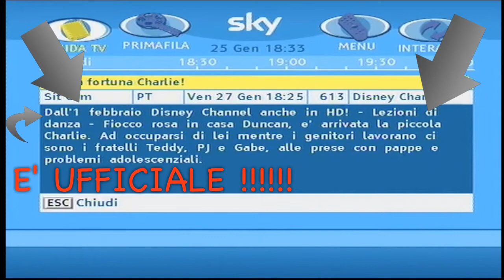Sky Italy -- Test Cards for 12 all new channels HD!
(it)"Dal 1° febbraio 2012, 12 nuovi canali verranno lanciati su Sky Italia"
(en)"From February 1st, 2012, 12 new channels will be launched on Sky Italy"

The channels/I canali:

-Fox Life HD

-Real Time HD

-Extreme Sports HD -- NEW on Sky It / NUOVO su Sky It -- Solo in HD / Only in HD

-ESPN America HD

-Discovery Science HD

-Discovery Travel & Living HD

-History HD

-Nat Geo Wild HD

-Nat Geo Adventure HD -- Solo in HD / Only in HD -- La versione SD sarà chiusa / The SD version will be closed

-Gambero Rosso HD

-Disney Channel HD

-MTV Live HD -- Solo in HD / Only in HD